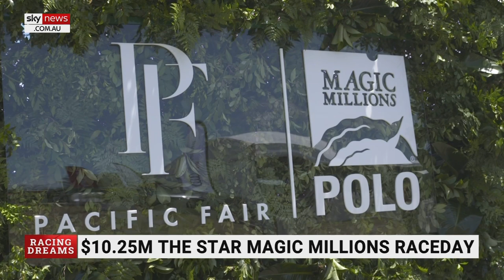Magic Millions the 'economic barometer' for 2022 horse industry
The Magic Millions event on the Gold Coast is the "economic barometer for 2022 in the racing, breeding and selling industry," says Magic Millions Managing Director Barry Bowditch.

"For Queensland and the Gold Coast this is vital, this is the start of the year every year, this is a huge part of the events calendar up here, it's huge for tourism," he told Sky News Australia.

"For the industry itself this sets the tone for the rest of the year - this is the economic barometer for 2022 in the racing, breeding and selling industry."